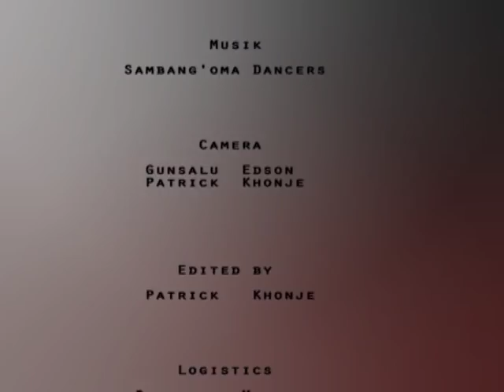02 January 2016